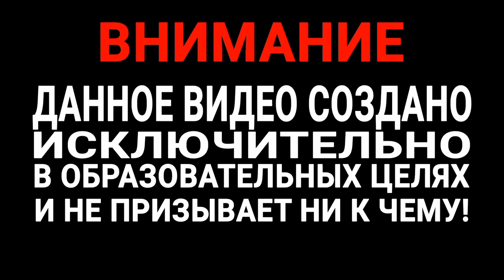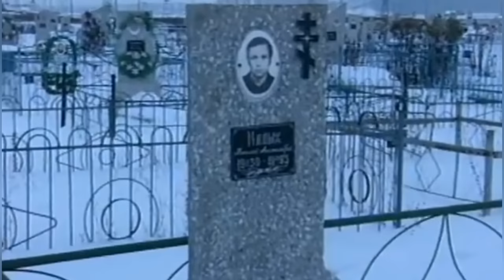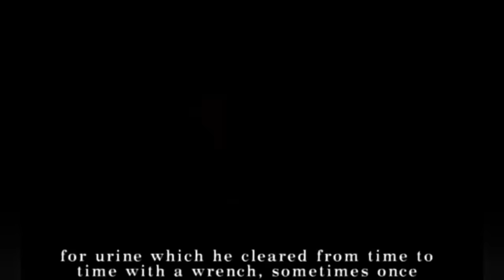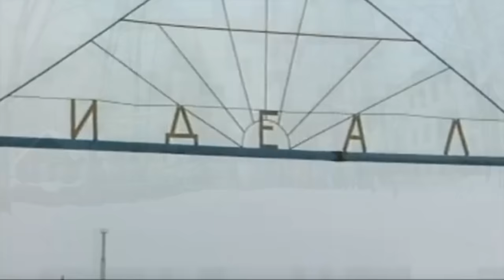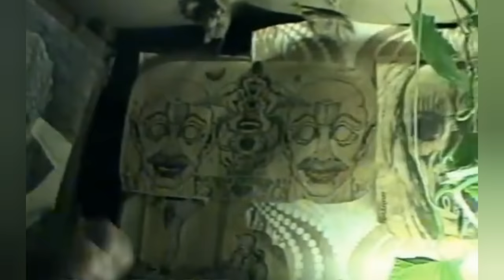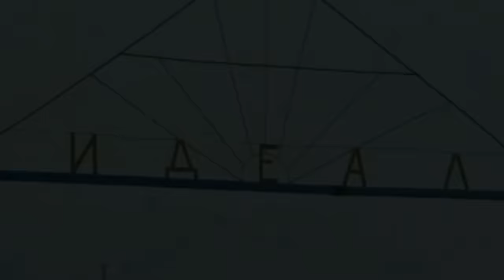"ПОДЗЕМЕЛЬЕ РАБОВ". ОЧЕНЬ СТРАШНАЯ ИСТОРИЯ..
Автор Анна Коммисарова.

ВИДЕО С ТАТЬЯНОЙ МЕЛЬНИКОВОЙ, ТАТЬЯНОЙ КОЗИКОВОЙ, ИРИНОЙ ГАНЮШКИНОЙ И АЛЕКСАНДРОМ КОМИНЫМ ВЗЯТО НА КАНАЛЕ "ATV Plus"⤵️